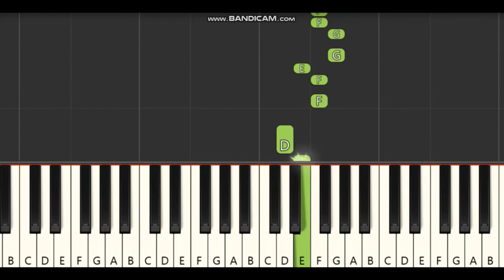Marali Manasaagide piano notes,tutorial | Gentleman